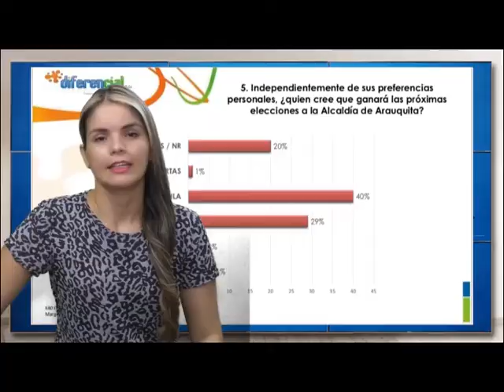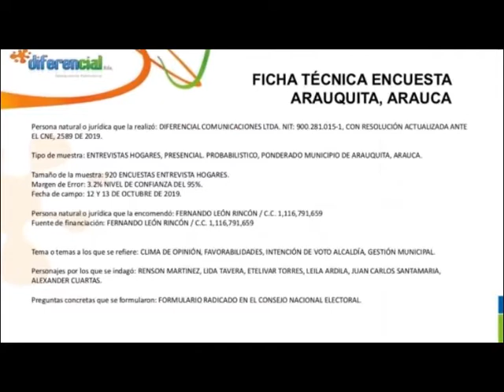LEYLA ARDILA GANA ENCUESTA DE LA ALCALDÍA DE ARAUQUITA